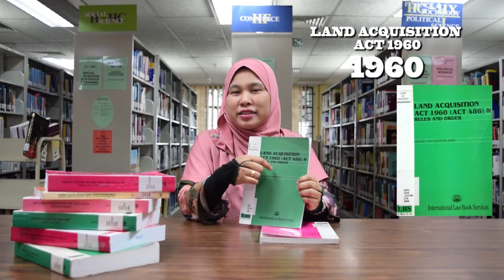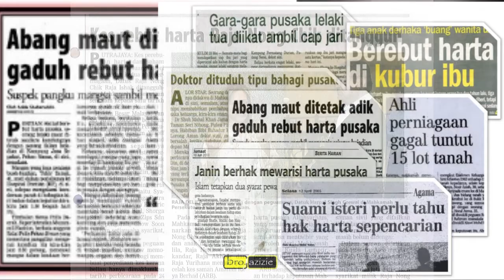eConvergence PMM - Rights Of A Landowner In The Written Laws